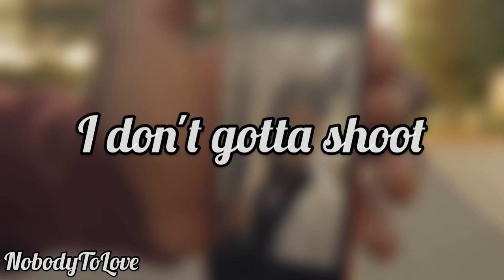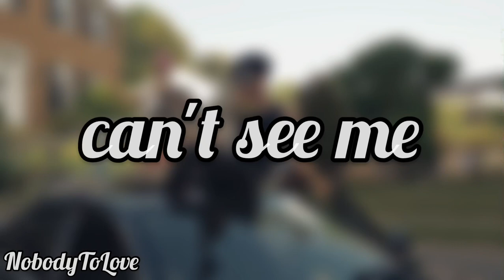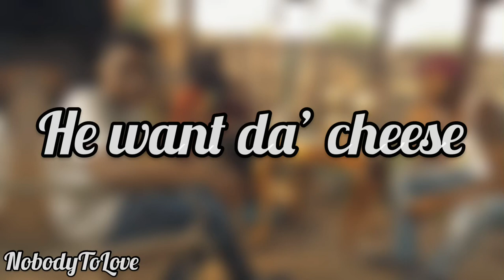YungManny - Moana (Lyrics)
YungManny - Moana